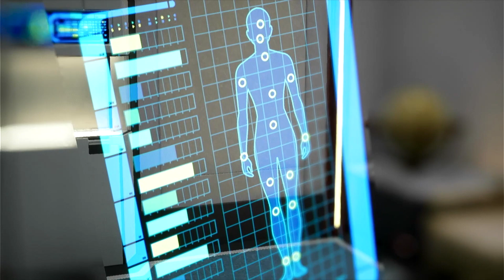Chapter 3 ("All Hands") of Star Trek: Resurgence (Version 3)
Installment 3.

This is the third play-through of Star Trek: Resurgence from Dramatic Labs.  This gameplay is from Chapter 3: "All Hands".  This game series features iconic characters from the Star Trek universe, like Will Riker (voiced by Jonathan Frakes) and Spock.  Check out how the decisions made play out and how dialogue and choices on this play-through will vary from future play-throughs.  Don't like these choices or desire to know what would happen had I made different choices?  I intend to play through all outcomes!  Also: check out this game for yourself and the varying outcomes you can find-- maybe I can help you find some?